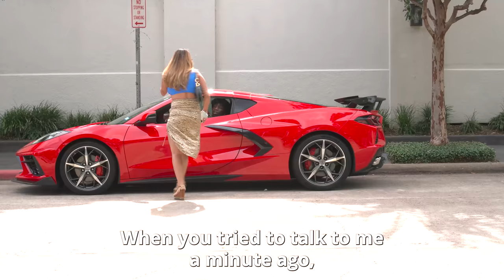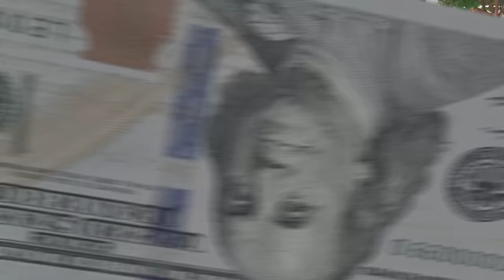ALL WOMEN ARE THE SAME COMPILATION 💔 | WILL BELL | {EP. 1}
WE ARE CATCHING ALL 2022

She's NOT a GOLD DIGGER, I'M GOING TO MARRY HER!! | LondonsWay

GOLD DIGGER PRANK PART 118 | THICK EDITION LondonsWay

GOLD DIGGER PRANK PART 116 | LondonsWay

GOLD DIGGER PRANK PART 108 | THICK EDITION LondonsWay

GOLD DIGGER PRANK PART 107 | LondonsWay

She’s NOT a GOLD DIGGER, She’s A THROAT GOAT 💦 !! (MUST WATCH) LondonsWay

Joel tv

Nyyear Price

hoommantv

p2isthename